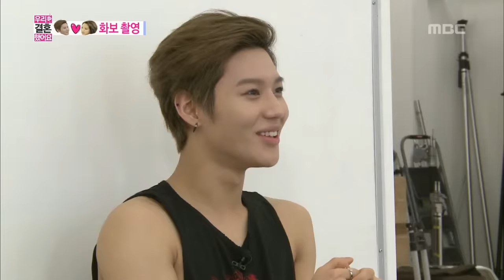[ENG SUB - We Got Married] Tae-min, Na-eun(12) #01 20130713